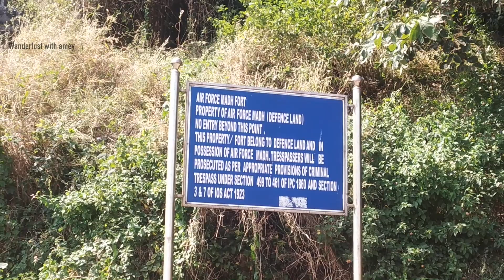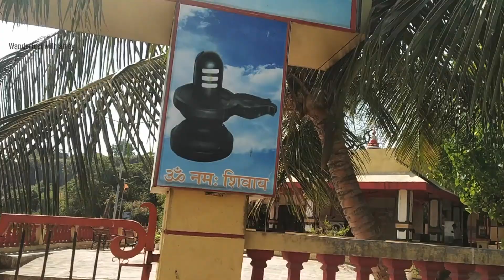Madh Fort | Madh Beach- Malad Madh Island | Exploring Mumbai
Madh Fort is a small fort in northern Mumbai, India situated at Madh Island. It was built by the Portuguese in Portuguese occupied India. They lost it during the war against Maratha empire when the Maratha Empire captured it in February 1739.

The British occupied Salsette Island, Thana Fort, Fort Versova, and the island fort of Karanja in 1774.

It is secluded and difficult to reach, about 15 kilometres (9 mi) from Malad and is the last stop on route 271 of BEST bus service or via Versova by ferry boat.

It is situated south of Madh village. It is around a 2 km walk from Madh Mandir bus stop. The fort was built by the Portuguese, as a watchtower in the 17th century. It offers a strategic view of the coastline and guards the Marve Creek. Its external façade is intact but internally it is dilapidated. It is under control of the Indian Air Force as it is located close to an Indian Air Force base and permission is needed for accessing it. Madh Fort is not open to the public, and it is surrounded by local fishermen communities.

Dana Pani Beach – Maharashtra

Connected to the “Aksa Beach” is a scenic and small beach called Dana Paani Beach. This beautiful beach surrounded by coconut trees is situated in the city of Mumbai in Maharashtra. It is considered to be one of the most secluded beaches in the “City of dreams” i.e. Mumbai, and hence attracts few visitors. In addition, this beach also possesses a variety of snails and shells

Madh Island is a group of several quaint fishing villages and farmlands in northern Mumbai.

Akshe Beach is a popular beach and a vacation spot in Aksa village in Malad, Mumbai, India. It is situated close to Marvé Beach. It is a popular weekend destination . It is dotted with many private cottages and hotels, some of which are rented out to tourists and visitors. Aksa beach also happens to be one of the cleanest beaches in the city.

Marve Island was among a group of islands that lay to the west of Salsette island near Mumbai, India. Manori and Gorai on Dharavi Island lay to its north while Erangal and Madh on Madh Island lay to its south.

Manori is a village located on Dharavi Bet in northern Mumbai, India. It is known for its beach and the Manori Creek.

Malad is a suburb located in North Mumbai. Malad has a railway station on the Western line (Mumbai Suburban Railway) of the Mumbai Suburban Railway, lying between Kandivali station to the north and Goregaon station to the south. The railway tracks of the Western Line divide Malad into Malad (West) and Malad (East). Also located in Malad is a prominent office commercial space extending from the back of the two prominent shopping malls Inorbit Mall & Infiniti Mall.